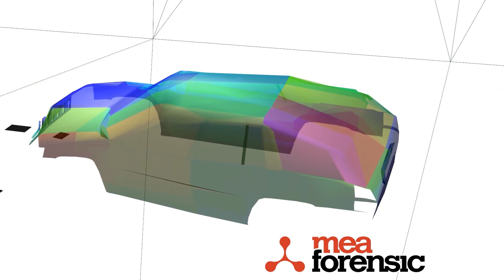PC-Crash rollover simulation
A vehicle rolling down an embankment, simulated in PC-Crash.
Features used:
- Custom 3D terrain
- Rollover model
- Custom vehicle mesh
- Mesh contact model